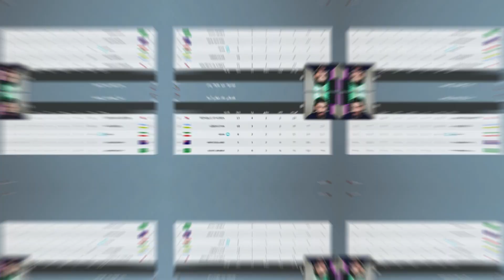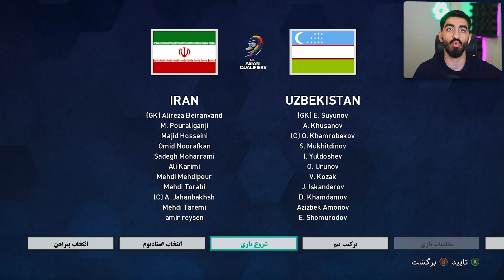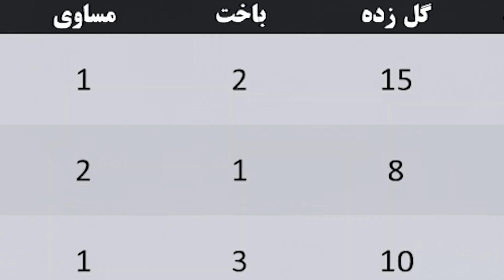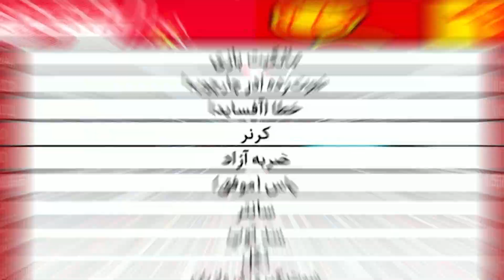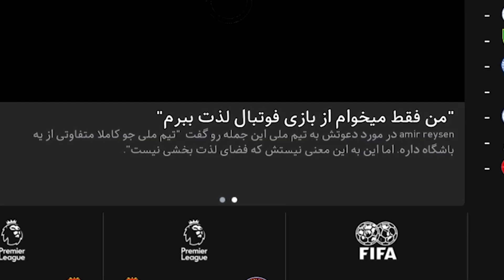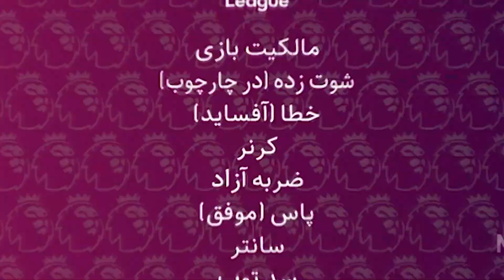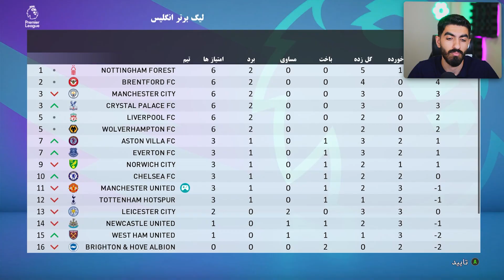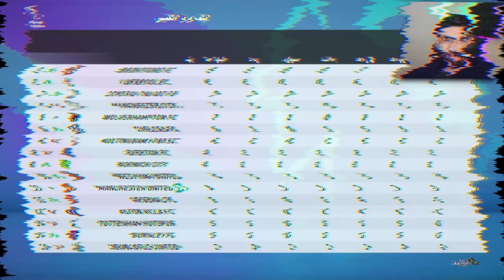با امیر ریسن جام جهانی تو جیب ایرانه در PES 2021 😍😮 بیکام لجند خودم امیر ریسن در PEs 2021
لطفا سابسکرایب کنید و لایک فراموش نشه.
برای دیدن ویدیو های بیشتر به لینک زیر مراجعه کنید:
بیکام لجد amir reysen
بیکام لجند reysen
بیکام لجد در استقلال
نجات استقلال
نجات استقلال در pes
نجات استقلال در پی اس
بیکام لجند
بیکام لجند امیر ریسن
بیکام لجند خوردم تو pes
نجات تراکتور
نجات تراکتور تو pes
نجات سپاهان
نجات سپاهان در پی اس
نجات سپاهان در pes
چالش
پی اس 2021
چالش پی اس 2021
کرنر پی اس 2021
فیفا ۲۰۲۳
چالش کرنر
گل زدن از کرنر در پی اس 2021
گل زدن
چالش فوتبالی
چالش با مجازات
چالش پی اس
کرنر در فوتبال
چالش pes
چالش پی اس
pes 2023
pes 2021
پی اس
شبیه سازی گل مسی به ایران
بازسازی گل ها در پی اس
بازسازی گل در pes
شبیه سازی گل ایران
شبیه سازی گل مسی به ایران در پی اس
شبیه سازی گل مسی به ایران  در pes
بازسازی گل مسی به ایران
فیفا 23
چالش فیفا 23
چالش
چالش های فیفا
فيفا ٢٣
کرنر در فیفا ۲۳
گل زدن از کرنر
کرنر
چالش فیفا ۲۳
چالش گل زدن
چالش گل زدن از کرنر
چالش های fifa 23
کرنر فیفا ۲۳
فیفا ۲۰۲۳
چالش کرنر
گل زدن از کرنر در فیفا 23
گل زدن
چالش فوتبالی
چالش فیفا با مجازات
چالش با مجازات
چالش فیفا
چالش فیفا ۲۲
کرنر در فوتبال
چالش pes
چالش پی اس
pes 2023
pes 2021
پی اس 2021
amirreysen
amir reysen
amireysen
نجات رونالدو
نجات مسی
نجات نیمار
نجات امباپه